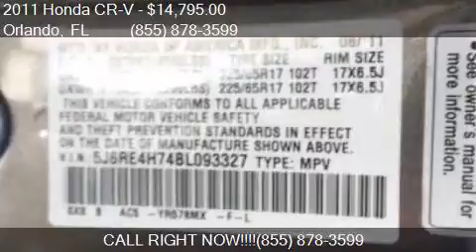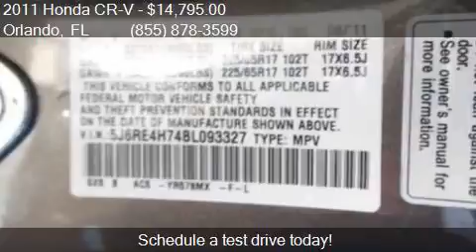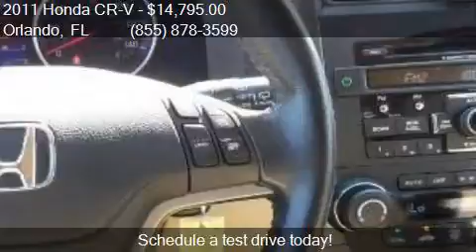2011 Honda CR-V EX-L AWD 4dr SUV for sale in Orlando, FL 328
This 2011 Honda CR-V EX-L AWD 4dr SUV is for sale in Orlando, FL 32817 at GREENWAY Ford.

Engine: 2.4L I4
Transmission: Automatic 5-Speed
Color: Brown
Mileage: 69282
Contact GREENWAY Ford 9001 EAST COLONIAL DR Orlando, FL 32817 to test drive this 2011 Honda CR-V EX-L AWD 4dr SUV today.